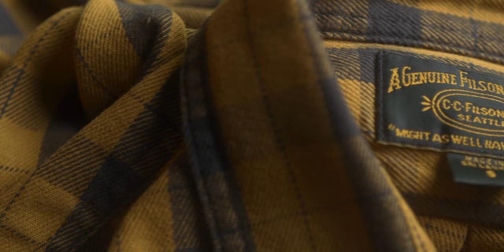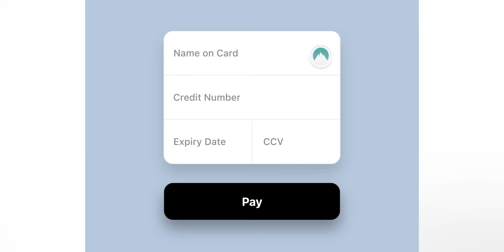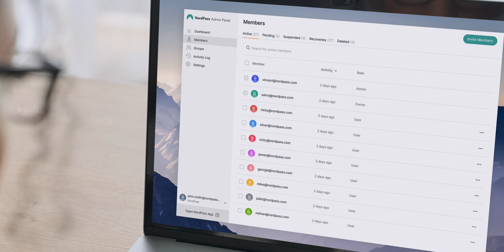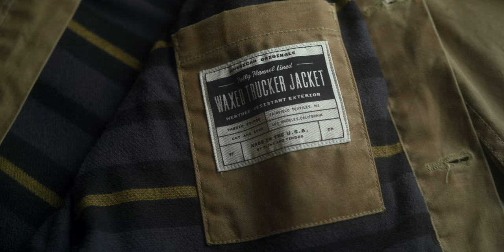Men's Wardrobe Essentials | Spring/Summer 2023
In today's video I'm sharing my Spring and Summer clothing staples for 2023.

Astral Sandals

0:00 Intro
0:24 Tees
2:15 Shirts
6:46 Pants
10:36 Jackets
14:04 Shoes
17:50 Final Thoughts

MAILING ADDRESS:
Josh Fenn
2017 NW Vaughn St # 29085